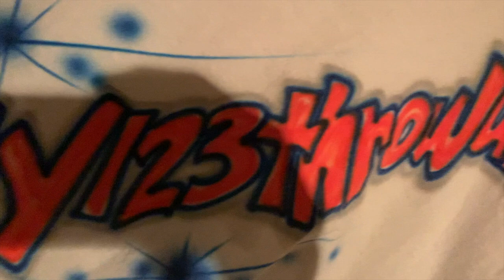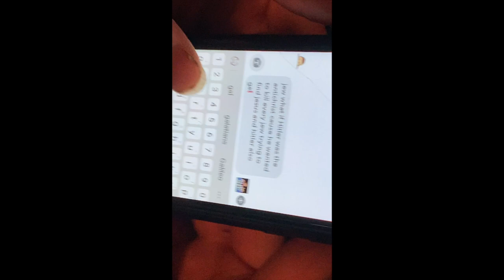I Broke My Teeth Eating Lego's..!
3 Phones in 1 month..
DNR...
Summer!!